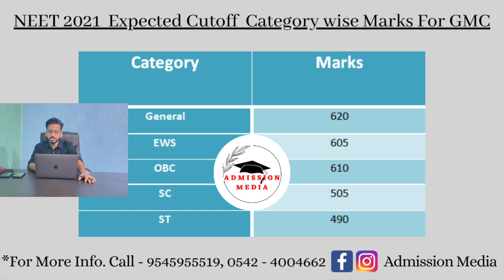Safe Score for Government Medical College | Expected Cut Off For NEET 2021 | NEET 2021 Marks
NEET 2021 - Please do fill this form for our Paid Counseling Guide on MBBS, BDS, BAMS, BHMS, BPT, Etc.

As of now the NEET 2021 Paper has been over and now each and every students going through these questions in his/her mind like.

• MBBS in INDIA & Abroad.
• Safe Score for Government Medical College.

Telegram channel name:- neetmbbscounselling
IF THE LINK DOESNOT WORK follow these steps👇
1) DOWNLOAD the TELEGRAM app from Google playstore
2) SEARCH for "neetmbbscounselling" channel
3) CLICK to join in

Admission Media.

Admission Media.